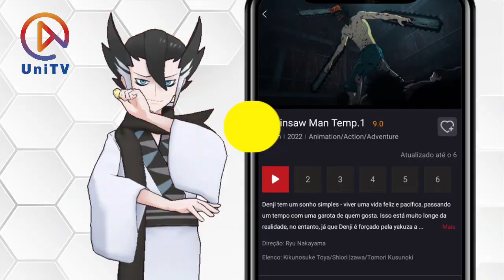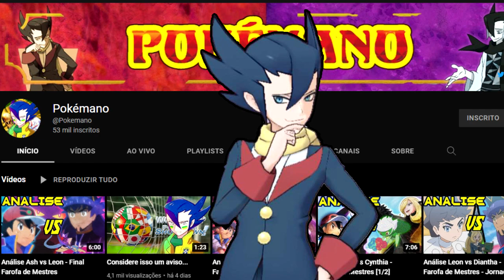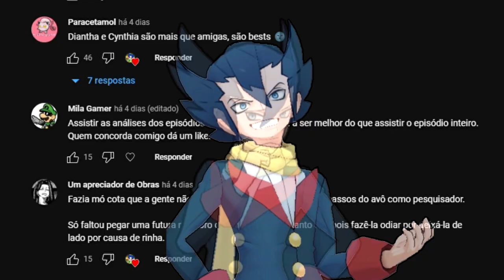Análise Ash vs Leon - vs Dragapult - Final da Farofa de Mestres [2/3]